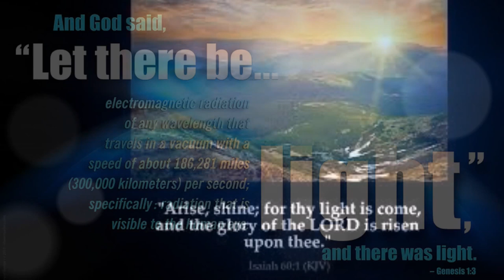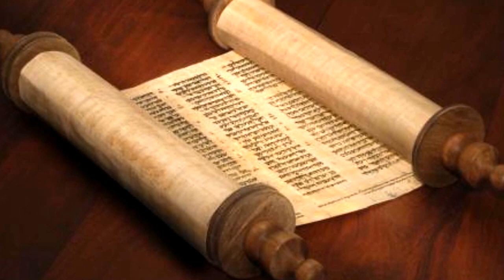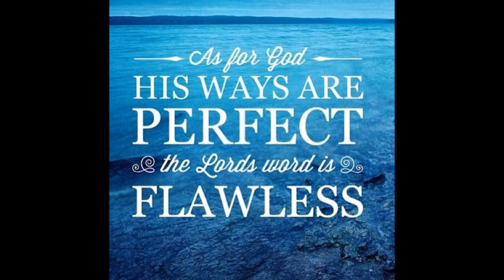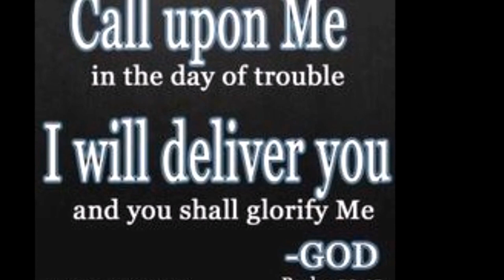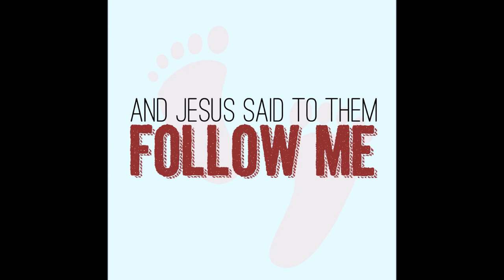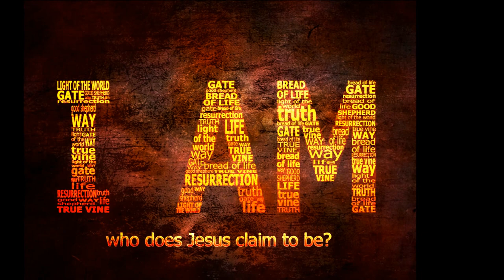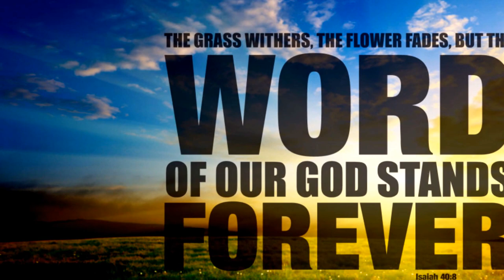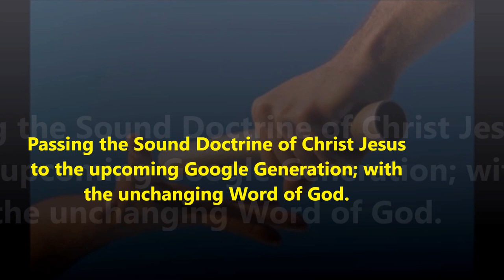கர்த்தருடைய துதிகளைப் பாடும் தாவீது - David’s Song of Praise - Dr. R. Jayakumar - II Samuel 22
Relationship In Christ Jesus - Carry God's presence wherever you go - He will never leave you nor forsake you - Dr. R. Jayakumar Bible Study - கர்த்தருடைய துதிகளைப் பாடும் தாவீது - David’s Song of Praise - II Samuel 22
Title song: Adapted from Augustin John Jeyaseelan's YouTube Channel - Arise, Shine for your Light has come sONG